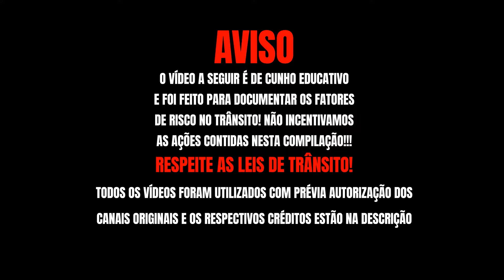Perseguições Policiais Com Captura - Fugas Mal Sucedidas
Vídeo com perseguições com captura de suspeitos, ao avistar a polícia, tentaram fugir do enquadro, mas a polícia não facilitou e deu início à perseguição de suspeito até capturar.